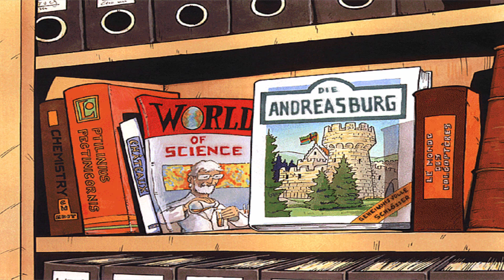TKKG TÖDLICHE SCHOKOLADE Retro Let's Play #07 Das Fenster zum Hof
Klößchens Vater, der Schokoladenfabrikant Sauerlich, wird erpreßt. Der Verbrecher droht, die gesamte Schokoladenproduktion der Firma zu vergiften! Ein Fall für Tim, Karl, Klößchen und Gaby. Gemeinsam mit TKKG suchst Du nach Spuren, Indizien und Verdächtigen. Ist Toni Blender, der Produktionsleiter, wirklich so vertrauenswürdig, wie Klößchens Vater glaubt? Braucht Tom, der Gärtner, Geld, um seine Freundin zurückzugewinnen? Was weiß Herr Brodonsky, der seltsame Apotheker?